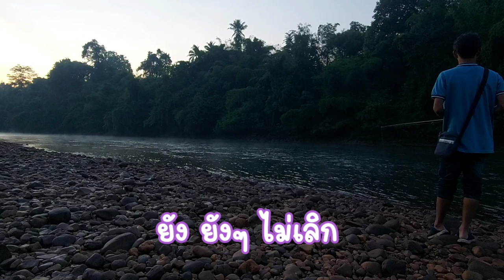มะไฟคู่ รีสอร์ท ทองผาภูมิ กาญจนบุรี / ปาย ป่าย ป้าย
น้องปราย พาพ่อไปตกปลาที่ มะไฟคู่รีสอร์ท  1คืน  ปลาไม่ได้ซักตัว สรุป พ่อ ไม่ได้เรื่อง 555+ ที่นี่สวยมาก บรรยากาศ คือ ดีงามอ่ะ สุดจริง พูดเลย ทุกคน ต้องมาลองให้ได้นะ